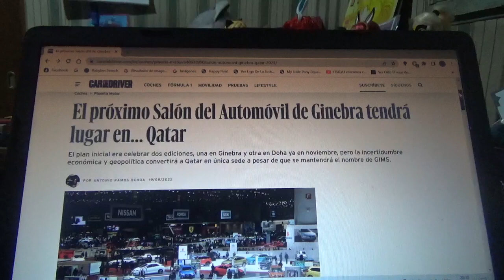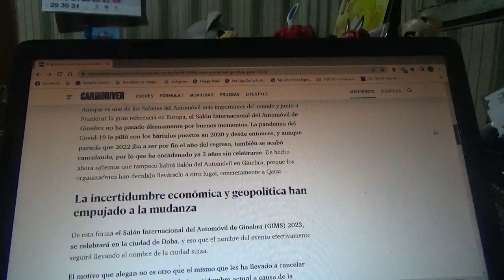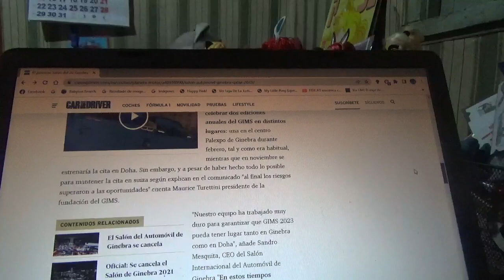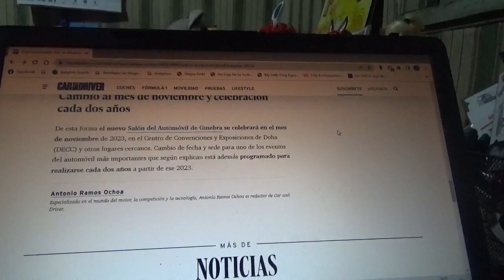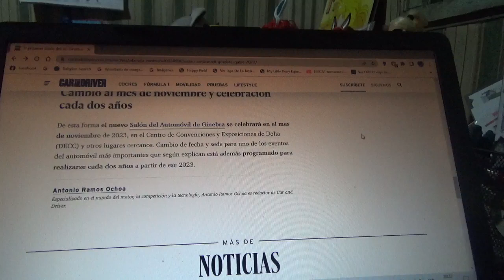La próxima versión 2023 del Salón del Automóvil de Ginebra será en Qatar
Pese a que se mantendrá el nombre de GIMS finalmente luego de las 3 cancelaciones seguidas de las últimas versión a causa de la pandemia de Covid19 finalmente será en Doha Qatar